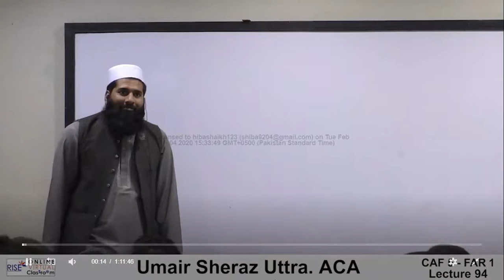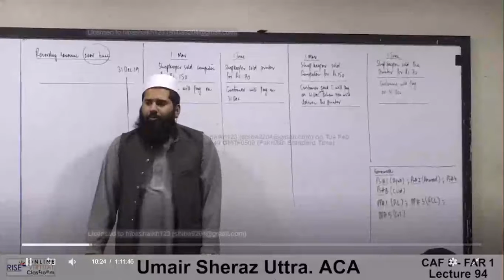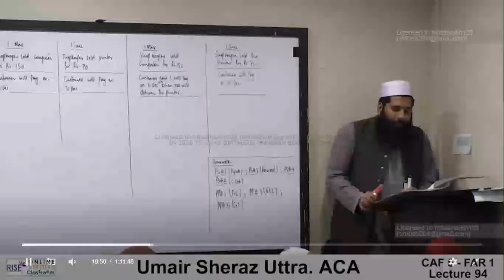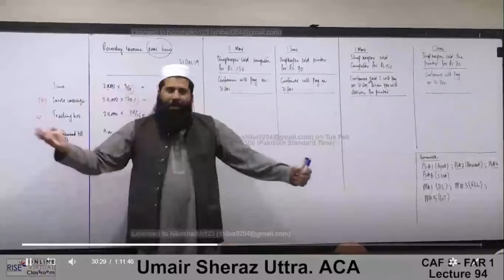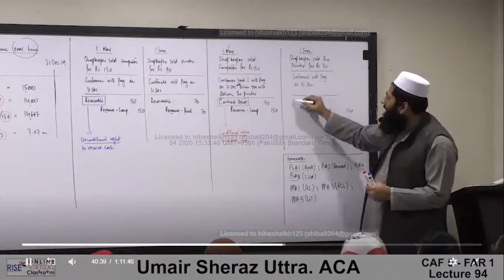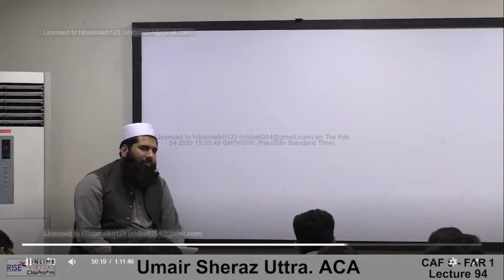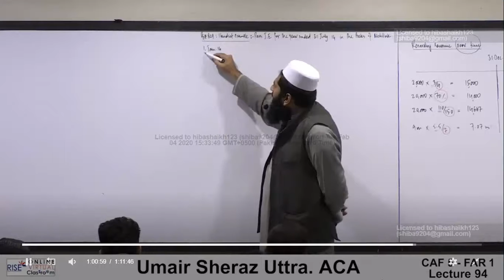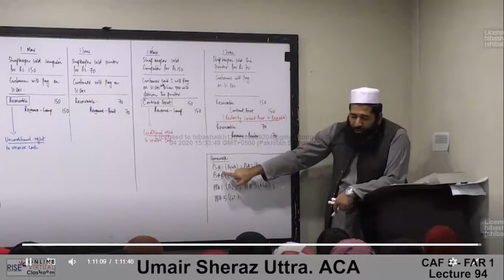CAF 1 | FAR 1 | Financial Accounting and Reporting 1 | Sir Umair Sheraz lecture 93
Your feedback is highly appreciable.